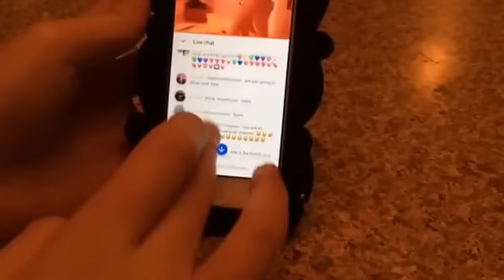Slime Collection 2017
I'm Kawaii Toy Collector! I Love Kawaii Things
(Kawaii= Cute In Japanese) I Also Love Toys
That's When Kawaii Toy Collector Came In!

Social Apps:
:Musically:
Kawaiitoycollector
:Club Penguin:
Kawaii Toys
:Roblox:
KawaiiToys

FAQ:
What's Your Name?
Ally
Why Do You Not Show Your Face?
For Privacy Reasons, But When My Channel Gets
Larger I Will Do A Face Reveal.
What Do You Use To Film?
Ipod 6th Generation, IPad Mini
What Do You Use To Edit?
iMoive
What Is Your Favorite Toy?